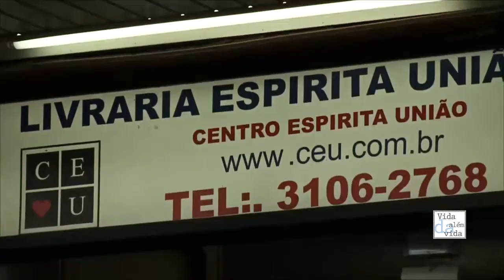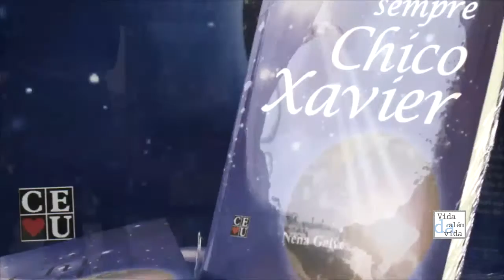Reencarnação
Nena Galves entrevista Eduardo Guimarães. Neste programa o tema abordado foi Reencarnação.